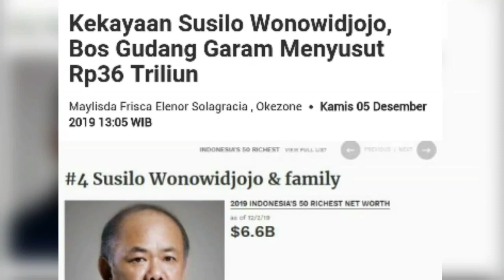Kekayaan Susilo Wonowidjojo, Bos Gudang Garam Menyusut Rp36 Triliun